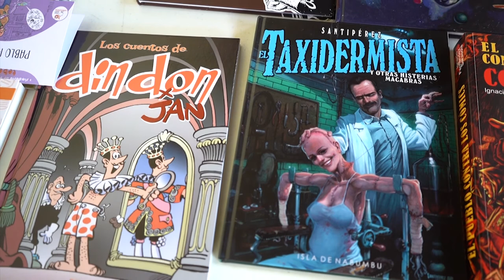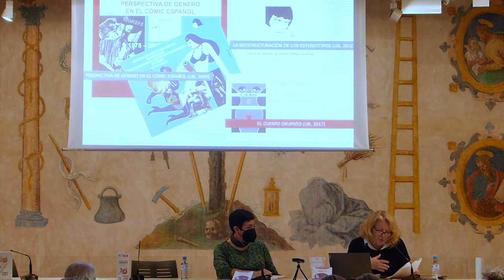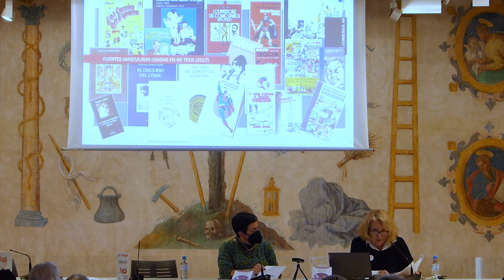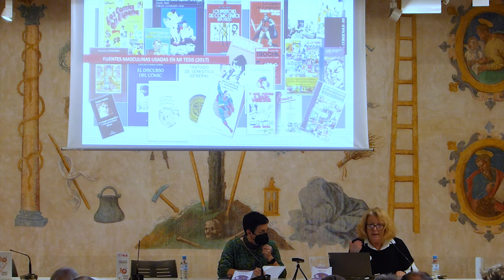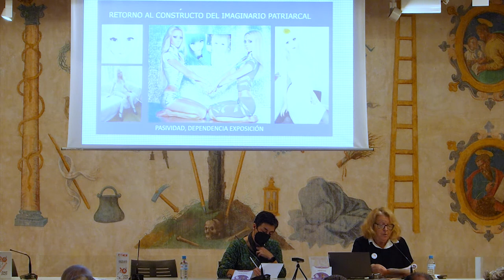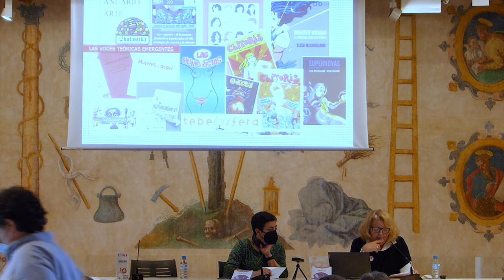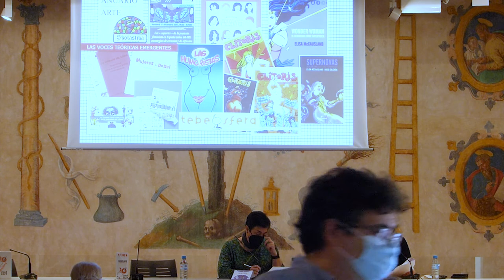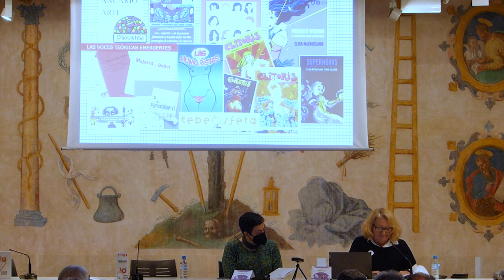I Simposio Tebeosfera: Marika Vila (cómic y género)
Conferencia de Marika Vila sobre la perspectiva de género en las investigaciones y estudios sobre cómic, impartida en el I Simposio Tebeosfera de estudios sobre el cómic, celebrado del 10 al 12 de diciembre del 2021 en el Espacio Santa Clara de Sevilla.